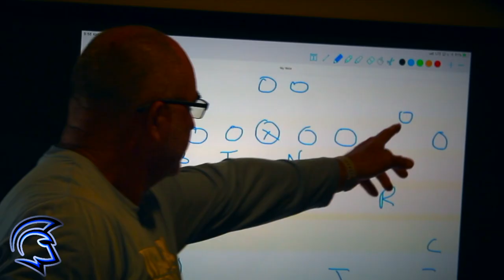VP COACHES RETREAT 2019